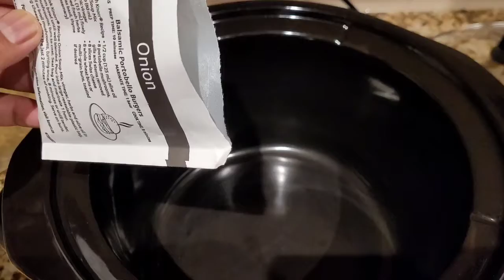CROCKPOT RECIPES CHICKEN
Crockpot recipes chicken and veggie has everything you need to make pot roast. Crockpot chicken and veggie recipes easy.

Onion soup mix 1 Pouche
One cup broth
Add potatoes carrots broccoli

Cooking time  4 hours on  High